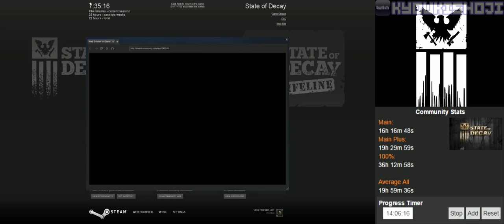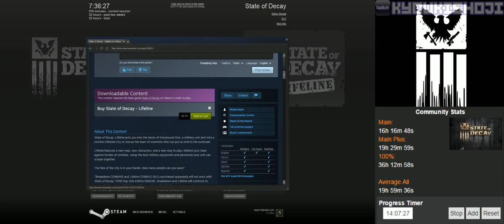State of Decay (PC) [5/5]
PC | Steam